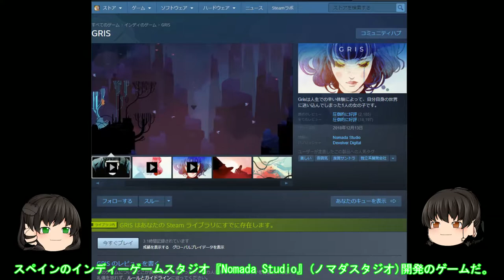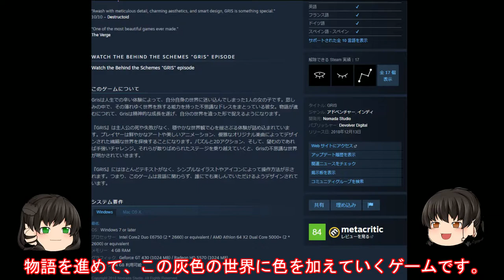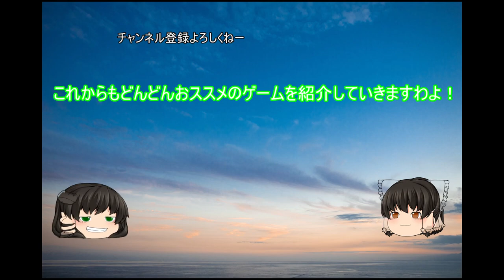安価で面白いゲームを紹介！今回は『GRIS』BGMとデザインが最高に美しい横スクアクションゲーム！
PC、switch、PS4、IOSで販売中。つい見とれてしまう美しいデザインを堪能してください。